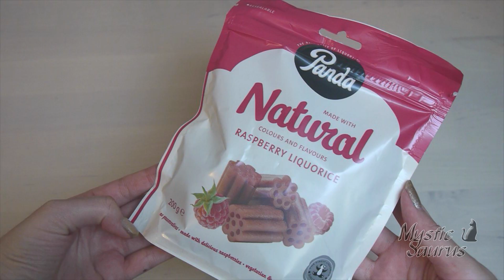ASMR: Candy Honeycomb & Sticky "Honey" | Candy with Holes 🍯 ~ Relaxing Eating [No Talking|V] 😻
Please activate the bell to get notifications! LY ♥
Hi my hungry dinosaurs, it's food again! Today I'm having a honeycomb! Well not exactly a honeycomb, but I recreated one with candy lol! :D This raspberry candy is very funny looking with its many holes. But the pattern reminds me of honeycombs. Since maple syrup has a similar consistency like honey, I used that as liquid honey. And the whole thing isn't even too sweet because of the licorice. 😻 Do you guys want more honeycomb recreations? :D ♥